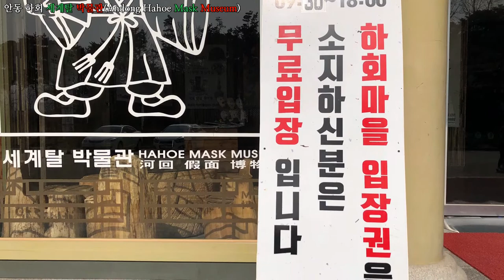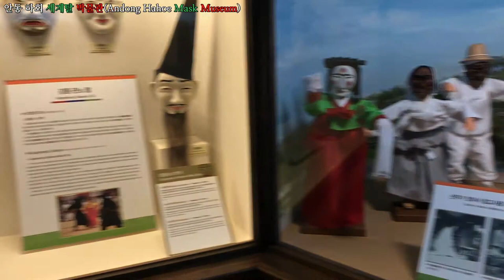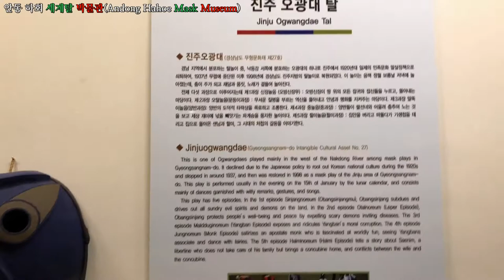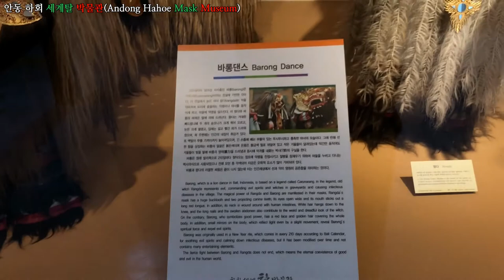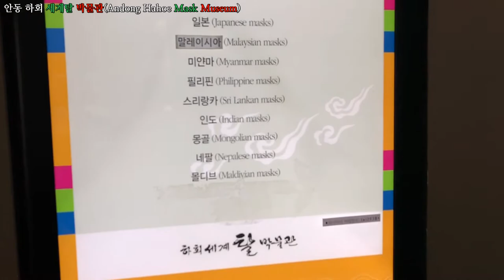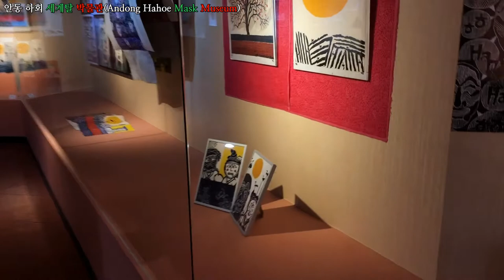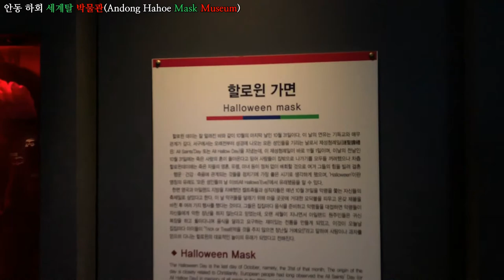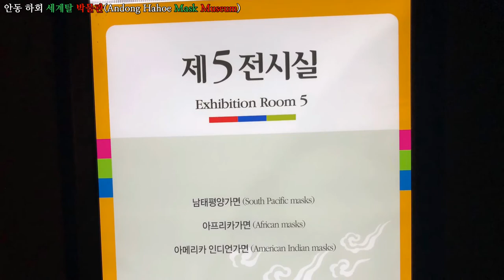문화창조] 안동 하회마을 여행(Andong Hahoe Village Tour) 8 - 안동 하회 세계탈 박물관(Andong Hahoe Mask Museum) 관람하기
안동 하회마을 여행(Andong Hahoe Village Tour) 8
- 안동 하회 세계탈 박물관(Andong Hahoe Mask Museum) 관람하기